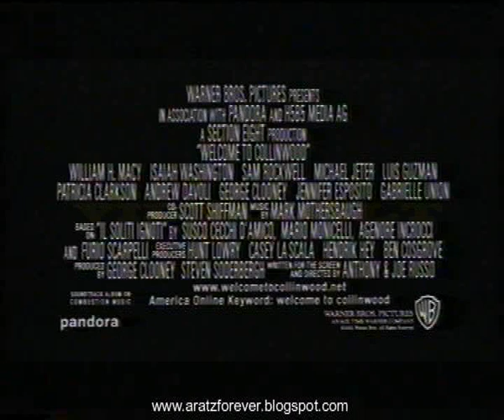Bienvenidos a Collinwood (Trailer en castellano)